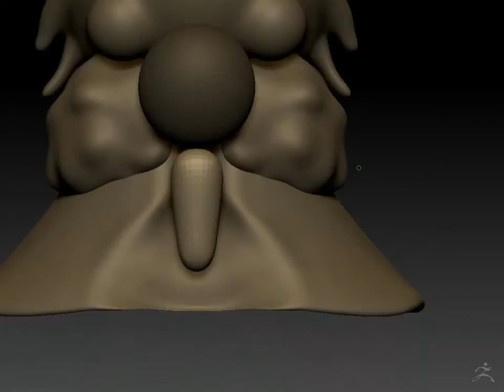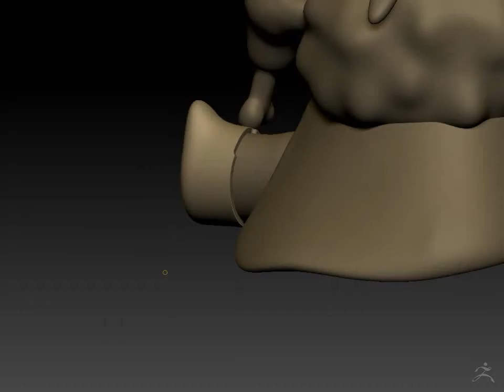Day 22 Ghibli Trevor Belmont Timelapse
A quick sculpture about Trevor Belmont from the game and the series Castlevania 3 Dracula's Curse Ghibli style made with ZBrush and Keyshot

concept by Tang Zhang